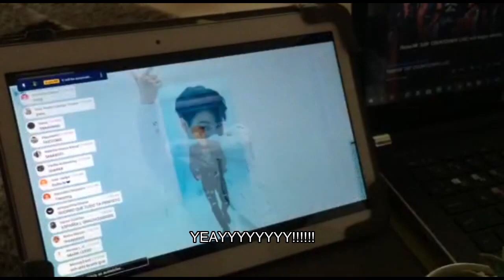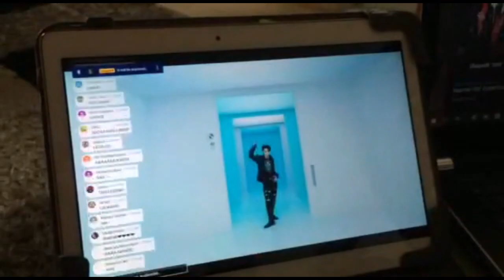morning routine before watching SuperM "100" MV || indonesia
I'm so excited for SuperM's comeback!!! This video is about my activities in the morning while waiting for SuperM's new MV "100".

edit: Filmora